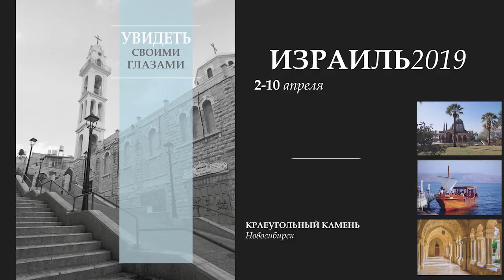Свидетельство о поездке в Израиль семьи Брусяниных.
Господь приготовил для каждого из нас что-то удивительное в этом году! Пасторы церкви из г. Барабинска Сергей и Елена Брусянины делятся с нами своим удивительным свидетельством!
Тур в Израиль 2-10 апреля 2019 года. 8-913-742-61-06 Татьяна.